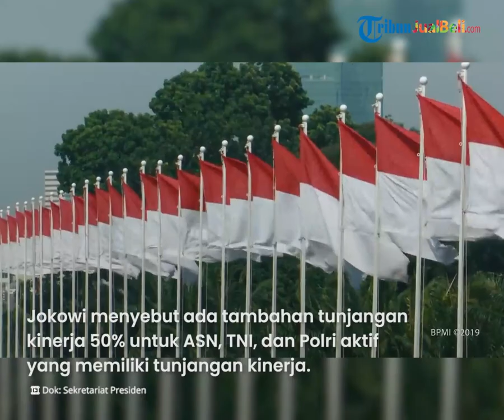Intip Besaran THR Presiden Joko Widodo dan Wapres Ma'ruf Amin, Setara Motor Skutik Yamaha XMAX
TRIBUN-VIDEO.COM - Pemerintah memastikan akan memberikan tunjangan hari raya (THR) kepada ASN atau PNS, anggota TNI, Polri, dan pensiunan.

Tak hanya itu saja, Presiden Joko Widodo (Jokowi) dan Wakil Presiden Ma'ruf Amin juga akan mendapatkan THR pada tahun ini.

Diperkirakan besaran THR yang akan didapatkan Presiden Jokowi dan Wakil Presiden Ma'ruf Amin setara dengan harga motor skutik Yamaha XMAX.

Dikutip dari Motorplus.online.com, Presiden Joko Widodo telah menyetujui aturan mengenai pemberian THR dan gaji ke-13 untuk ASN, TNI, Polri, pejabat negara, pensiunan, dan penerima pensiun.

Dalam Peraturan Pemerintah Nomor 16 Tahun 2022, Jokowi menyebut ada tambahan tunjangan kinerja 50 persen untuk ASN, TNI, dan Polri aktif yang memiliki tunjangan kinerja.

Sesuai dalam Peraturan Pemerintah, Stafus Menteri Keuangan Yustinus Prastowo memastikan bahwa THR kali ini juga diberikan presiden dan wakil presiden.

Namun, presiden, wakil presiden, dan pejabat negara lainnya tidak mendapatkan tunjangan kinerja (tukin).

"Karena dalam struktur penghasilan mereka tidak ada tukin," kata Prastowo dikutip dari Kompas.com, Senin (18/4/2022).

Lantas, kira-kira berapakah jumlah THR Presiden Jokowi dan Wakil Presiden Ma'ruf Amin?

Berdasarkan UU Nomor 7 Tahun 1978 disebutkan gaji presiden ditetapkan sebesar enam kali gaji pokok pejabat tertinggi negara selain presiden dan wakil presiden.

Sedangkan untuk wakil presiden, gaji yang diberikan adalah empat kali gaji pokok pejabat tertinggi negara selain presiden dan wakil presiden.

Menilik PP Nomor 75 Tahun 2022 gaji DPR, MPR, dan MA adalah sebesar Rp 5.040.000 per bulan.

Sehingga jika dikalikan lima, gaji Presiden Joko Widodo mencapai Rp 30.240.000 per bulan.

Sementara untuk Wakil Presiden Ma'ruf Amin mencapai Rp 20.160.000 per bulan.

Adapun tunjangan presiden dan wakil presiden telah diatur dalam Keputusan Presiden (Kepres) Nomor 68 Tahun 2001 tentang Perubahan Atas Keputusan Presiden Nomor 168 Tahun 2000 tentang Tunjangan Jabatan Bagi Pejabat Negara Tertentu.

Diketahui, besar tunjangan presiden ditetapkan sebesar Rp 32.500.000 per bulan.

Sedangkan untuk posisi wakil presiden mendapatkan tunjangan jabatan sebesar Rp 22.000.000.

Dengan demikian, THR yang akan diterima Jokowi adalah sebesar Rp 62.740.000.

Kemudian untuk Maruf Amin, besaran THR yang akan diterima adalah Rp 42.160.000.

Besaran THR yang diterima oleh Presiden Jokowi tersebut hampir setara dengan harga Yamaha XMAX.

Sekadar informasi, Yamaha XMAX dijual Rp 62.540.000 untuk On the Road Jakarta.

(Tribun-Video.com)

Artikel ini telah tayang di Motorplus.online.com dengan judul "THR Presiden Joko Widodo Setara Satu Motor Yamaha XMAX, Serius Nih"